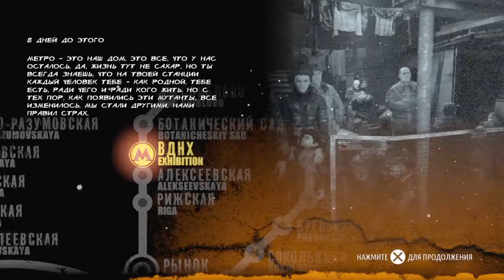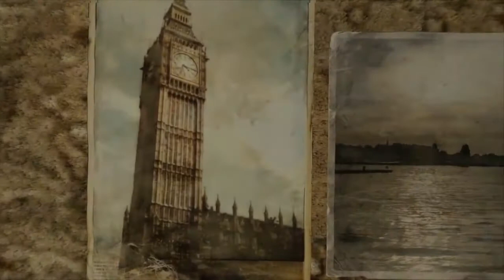Metro Redux 2033 прохождение часть 2 на Русском (PS4)